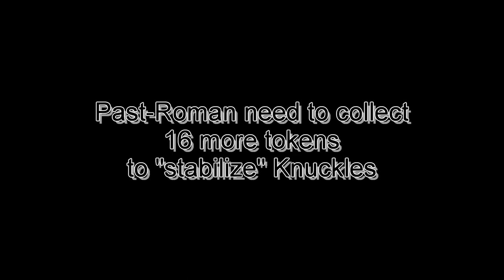I'M NOT SMURT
I've said it many times, but when it comes to using my brain. there's not much to use
This is from the stream "Sonic Frontiers p2" from November 15th 2022